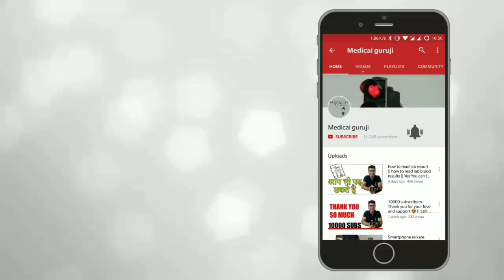Medical Equipments BUY VS RENT?? || Medical Guruji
Which option is better to Purchase or rent Medical Equipment.

नमस्कार दोस्तों मेरा नाम हे निरव एंड आपका स्वागत हे मेडिकल गुरूजी चैनल पे.